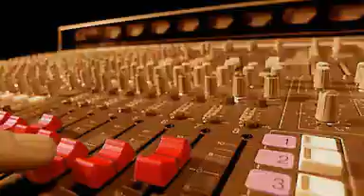The Guardian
Advertising, Commercial, TVC.